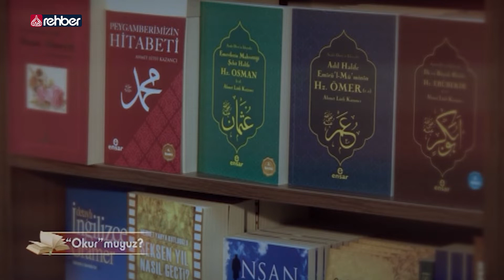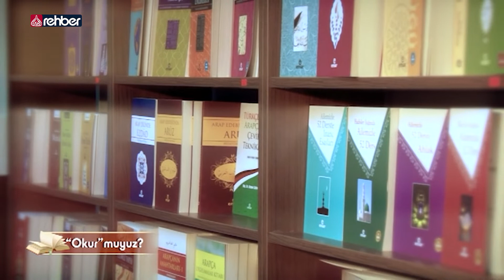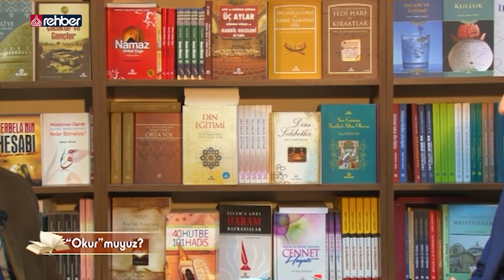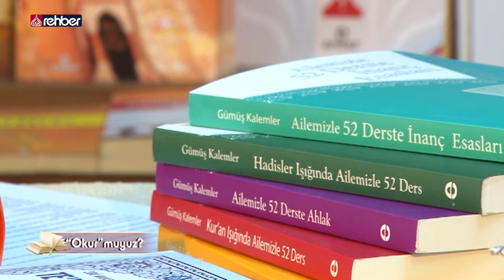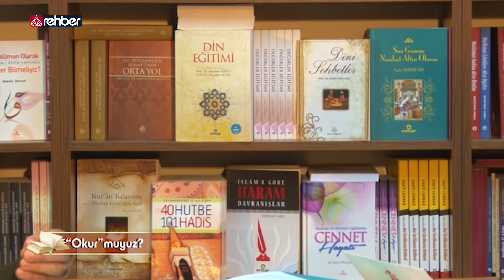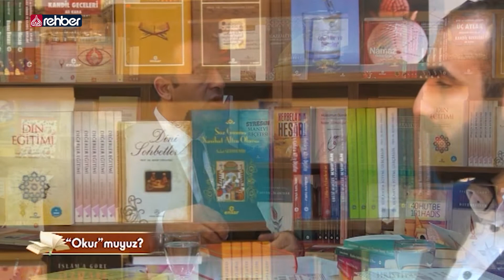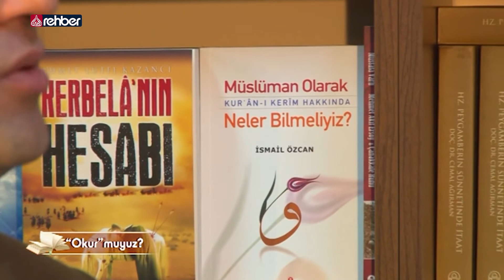Okur Muyuz? 📚 Hüseyin Kader (Arşiv)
Muhsin Şenol'un sunduğu 'Okur Muyuz?' programının bu bölümündeki konuğu Hüseyin Kader

Bismillahirrahmanirahim...

Ailemizin Kanalı
Uydu               :  Türksat 3A
Frekans          :  12685
Polerizasyon  : V(Vertical-Dikey)
Sembol           : 30.000